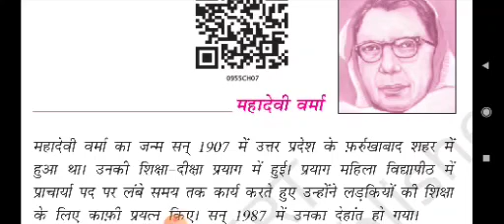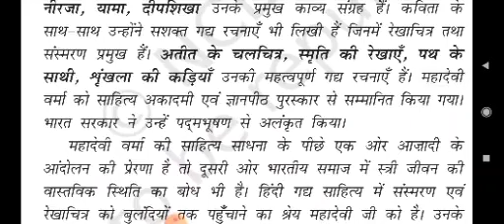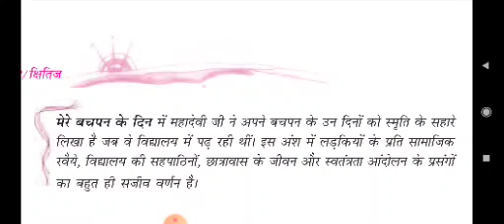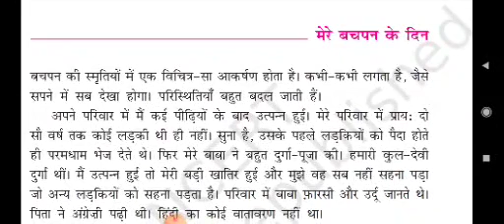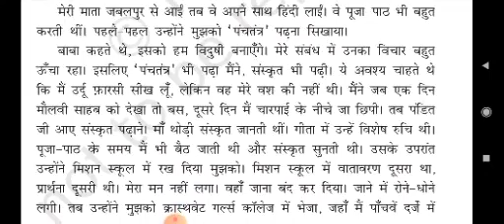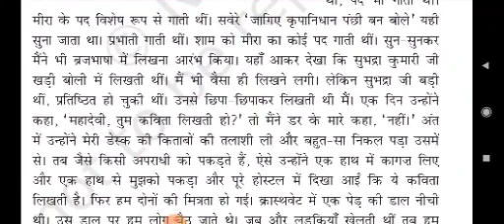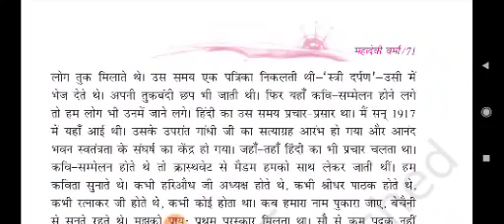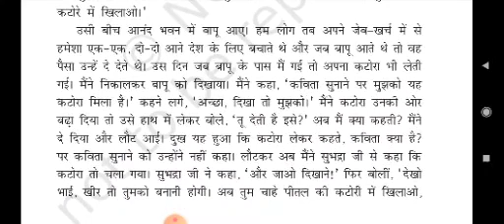Class 9 Hindi Lesson 7